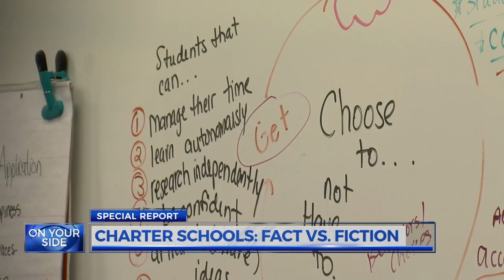Charter Schools: Fact vs. Fiction